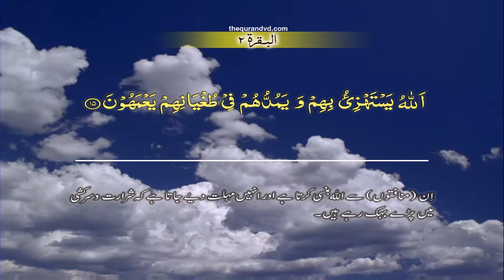Al Baqarah 002 [15] HD Quran tilawat Recitation Learning word by word Surah 1 - Chapter 1